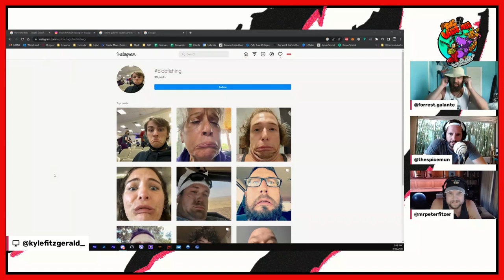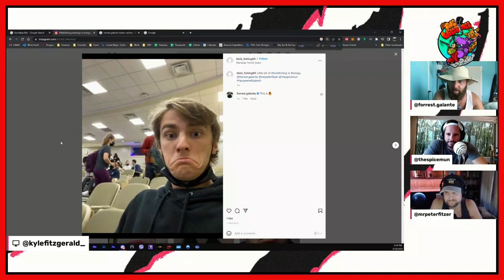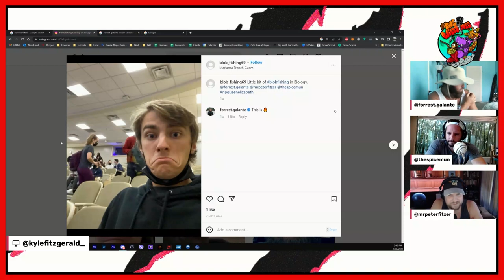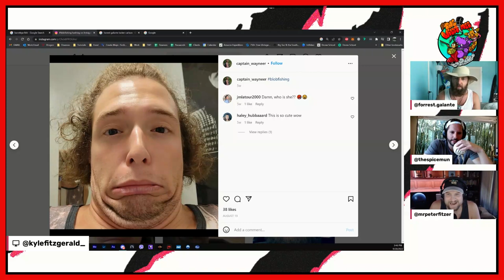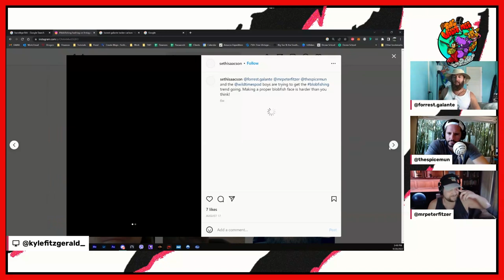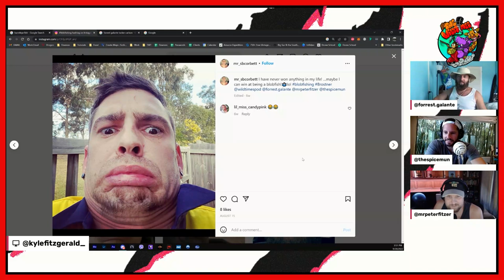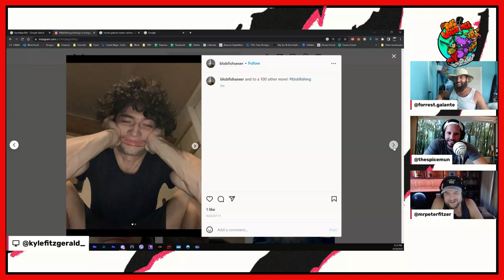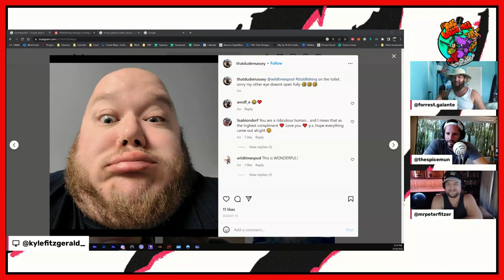The Wild Times Blobfishing Challenge Winners!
The Wild Times crew reviews YOUR submissions for the best blobfishing photos on Instagram!

From TWTUG 49